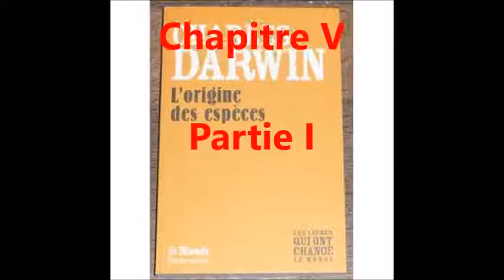Charles Darwin, L'origine des espèces #15 Chapitre V, Partie I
lecture de la partie I du Chapitre V de L'Origine des espèces de Charles Darwin